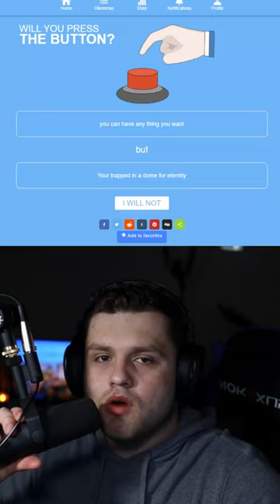Anything you want but trapped in dome forever, push the button? 🤔